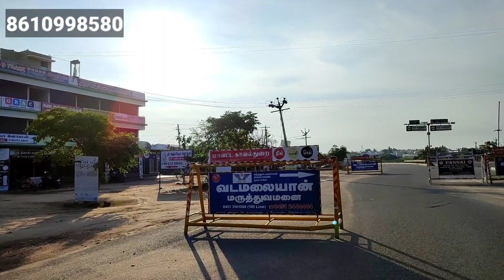Rm colony arivu thirukovil opposite Plots sale#Dindigul#8610998580.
Plot details,
Site situated at prime location in dindigul,
Just opposite arivu thirukovil,
Site within dindigul corporation limits,
surrounding fully residential area,
Immediately construction type plots,
Nearby supermarkets,Banks,Atm,Schools and colleges, Hospitals,
Site very near by bypass road connectivity,
best suitable for residential and investment,
Free document registration,
sqft rs.2390.